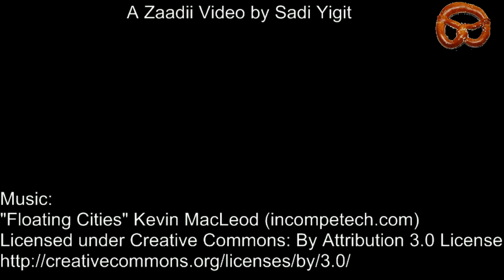Chem Trail Pilot - BASIC Ten Liner 2018 - Trailer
Trailer for the Commodore Game: Highrescape. Contribution to the 10Liner2017 competition.